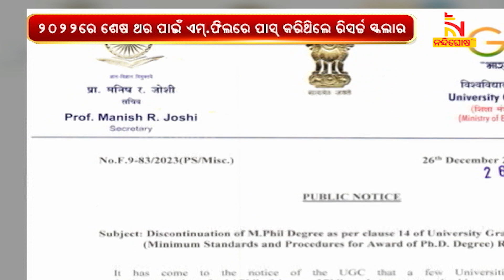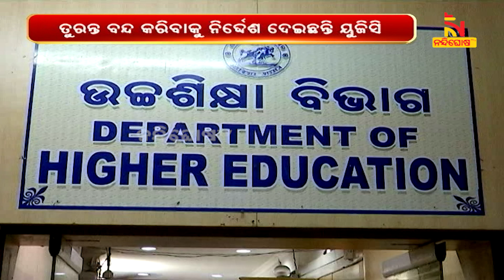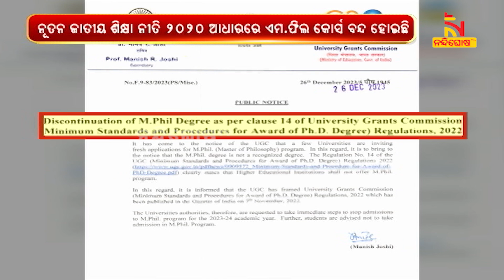ବିଶ୍ଵବିଦ୍ୟାଳୟ ଗୁଡ଼ିକୁ ତାଗିଦ କଲେ ୟୁଜିସି | NandighoshaTV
ବିଶ୍ଵବିଦ୍ୟାଳୟ ଗୁଡ଼ିକୁ ତାଗିଦ କଲେ ୟୁଜିସି । ୨୦୨୨ ପରେ ଏମ.ଫିଲ କୋର୍ସ ବନ୍ଦ ଥିବା ସତ୍ତ୍ବେ କିଛି ବିଶ୍ବବିଦ୍ୟାଳୟ ଏମ.ଫିଲ ନାମଲେଖା ପାଇଁ ଆବେଦନ ପ୍ରକ୍ରିୟା କରୁଥିବା ନେଇ ୟୁଜିସି ଖବର ପାଇଛି

* DishTV Channel No: 1367
* Airtel Digital TV Channel No: 611
* TATASky Channel No: 1779
* hathw@y Channel No: 731
* Ortel Channel No: 707
* Videocon d2h Channel No: 840
* SITI Channel No: 17 & 458
* GTPL Channel No: 719
* SUN Direct Channel No: 667
* Asianet Channel No: 219